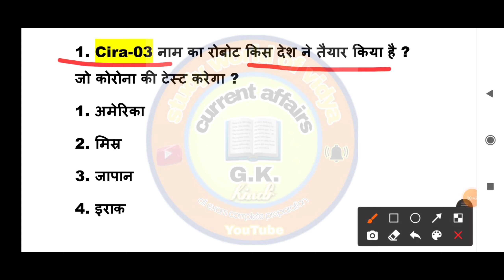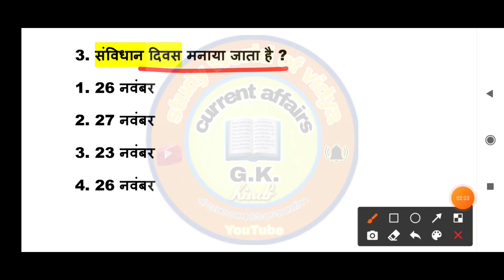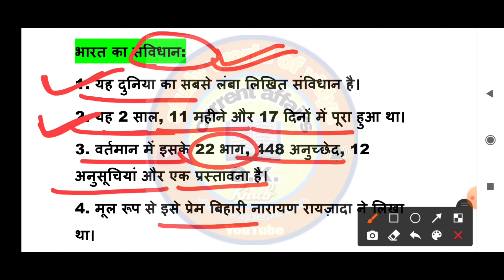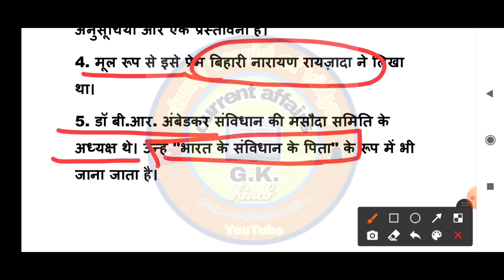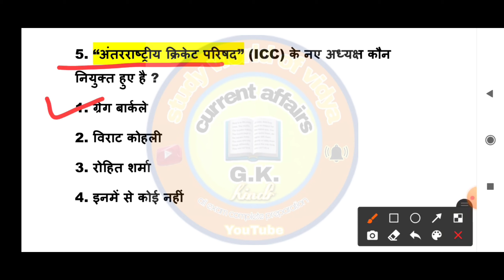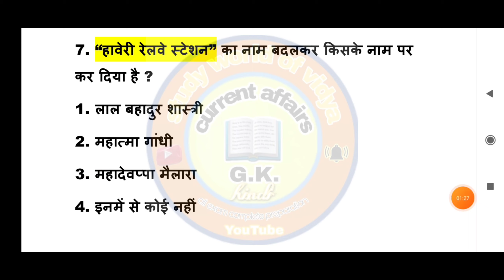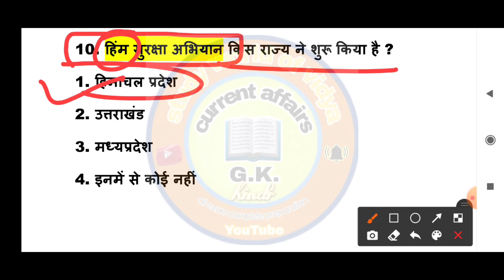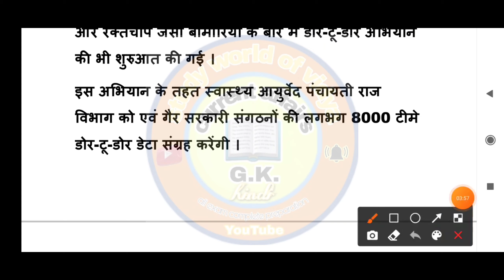Next Dose #140 | 27 November Current Affairs |Currency Affairs In Hindi | Daily Current Affairs